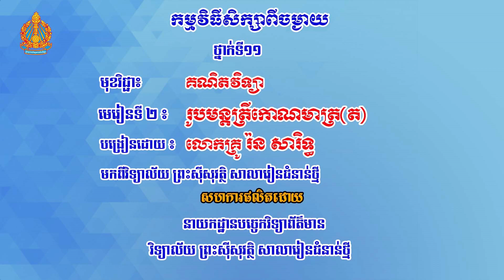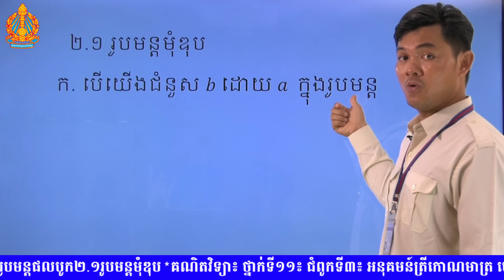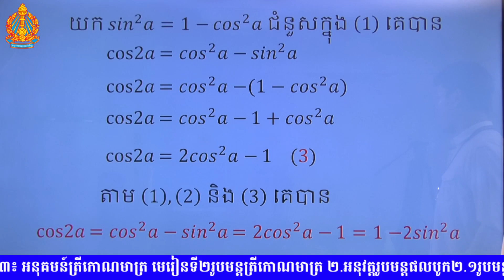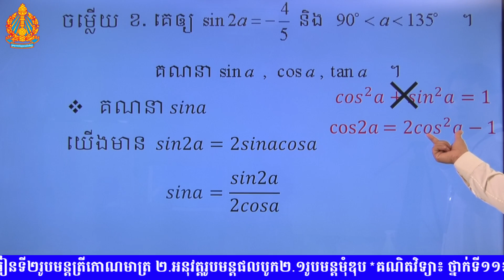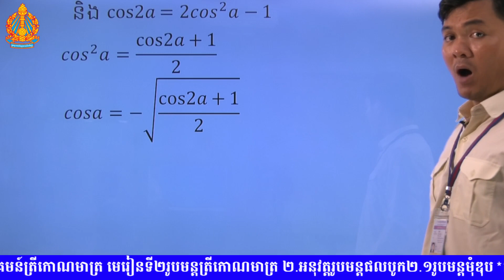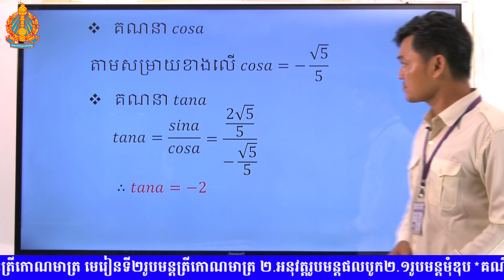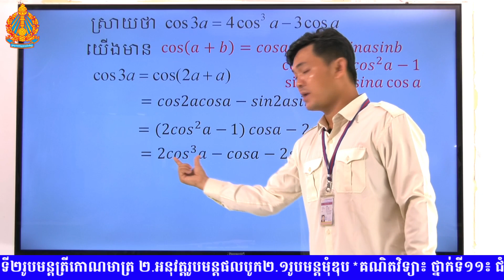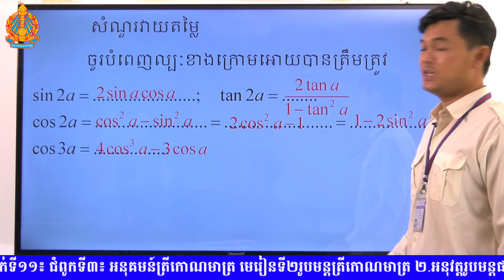គណិតវិទ្យា៖ ថ្នាក់ទី១១៖ ជំពូកទី៣៖ អនុគមន៍ត្រីកោណមាត្រ មេរៀនទី២ រូបមន្តអនុគមន៍ត្រីកោណមាត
គណិតវិទ្យា
ថ្នាក់់ទី១១
ជំពូក
អនុគមន៍
ត្រីកោណមាត្រ
មេរៀន
រូបមន្ត
កែលំហាត់
ដឺក្រេ
អាប់ស៊ីស
កូអ័រដោណេ
អ័រដោណេ